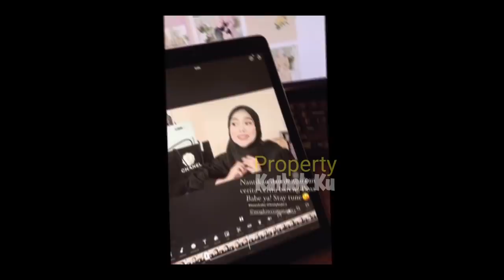WOW‼️ Lesti DAPAT Hadiah EMAS‼️ Rizky Billar yg KASiH❓ SURPRISE❓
WOW‼️ Lesti DAPAT Hadiah COUPLE-AN‼️ APAKAH Rizky Billar yg KASiH❓ SURPRISE❓

Jangan Lupa: _
Thankz!!..